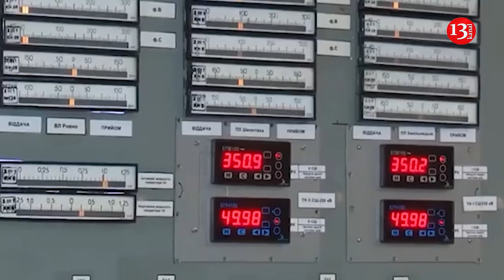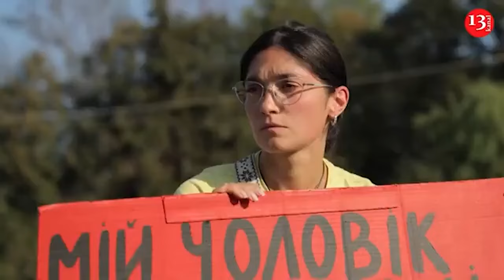Russia prepares strikes on critical nuclear facilities of Ukraine, there is risk of nuclear incident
Ukraine has reached out to allies and international institutions over Kremlin plans to strike Ukrainian nuclear power facilities.
As Ukrainian Foreign Minister Andriy Sybiga notes on the X network , according to Ukrainian intelligence, the Kremlin is preparing strikes on critical Ukrainian nuclear power facilities on the eve of winter. In particular, this concerns open switchgear at nuclear power plants and power transmission substations, which are critical for the safe operation of nuclear power.
Sibiga emphasized that damage to these installations creates a high risk of a nuclear incident with global consequences. Ukrainian special services have passed this data to our partners. The IAEA also reported this.
"Russia is the only state that has seized a nuclear power plant in Europe, blackmailing the world. The Ukrainian peace formula contains provisions on ensuring radiological and nuclear safety. We call on all international organizations and states that respect the UN Charter to prevent the scenario of a terrorist state," he wrote.
The Minister expressed gratitude to the IAEA for the decision to expand the mission to a number of energy facilities in Ukraine.
"We ask the Agency, partner countries and other organizations to implement the agreements as quickly as possible. We also call for ensuring a permanent expanded presence of the mission at all relevant facilities," Sibiga noted.
At the same time, the head of the Center for Counteracting Disinformation at the National Security and Defense Council, Andrey Kovalenko, added that the Russian Federation already has plans for such strikes. "Preparatory actions by the Russian army are already underway and plans for such strikes exist in Moscow. There is no time to delay the reaction," Kovalenko stated.
The IAEA General Conference has approved a resolution that confirms that Ukrainian nuclear power plants, including the Russian-occupied Zaporizhzhya NPP, must operate under Ukraine's full sovereign control. The document was co-authored by 52 agency member countries.
The IAEA called for the immediate withdrawal of military and other Russian personnel from the territory of the Zaporizhzhya NPP and the return of the station to the control of the Ukrainian authorities to ensure its safety.
This month it became known that the IAEA is expanding its monitoring missions in Ukraine to infrastructure facilities that have an impact on the safety of nuclear power plants.